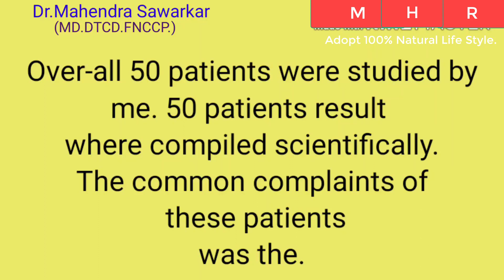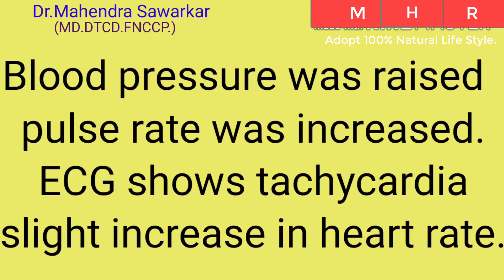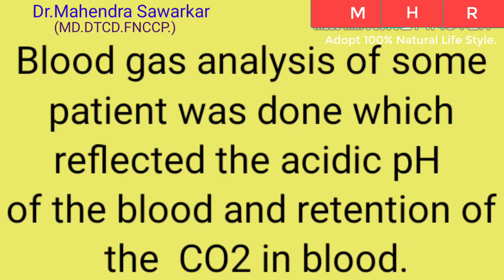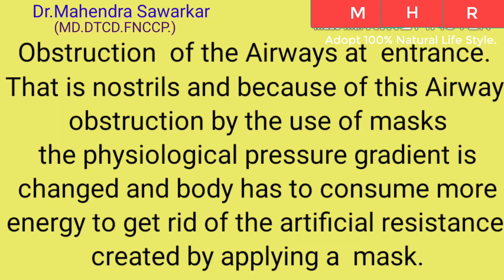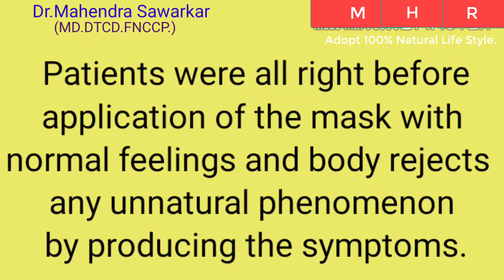विज्ञान का दोष और मास्क के खतरे। Blunder of Science and Dangers of Mask. Dr.Mahendra Sawarkar.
Dr. Mahendra Sawarkar
(MD.DTCD.FNCCP.)

and

Dr.Mahendra Sawarkar
(MD.DTCD.FNCCP.)
Midline Therapy